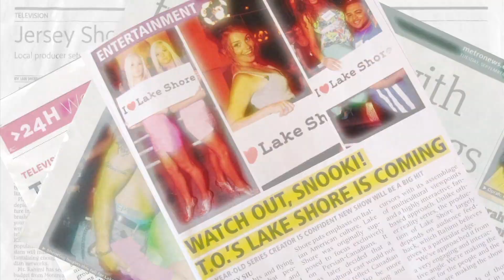LAKE SHORE Reality TV Show - OFFICIAL TEASER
Introducing Reality TV's newest guilty pleasure!

Lake Shore offers an exclusive peek into the erratic and intoxicating lives of eight sexy, culturally diverse twenty-something year-olds as they move into a trendy house in downtown Toronto.

The housemates will take full advantage of the city's nightlife while exploring their culture and their sexuality as they juggle work, love, friendship, and the drama that arises.

Produced by Sunrise Multimedia and ThatGuy Productions.
Directed by George Tsioutsioulas.